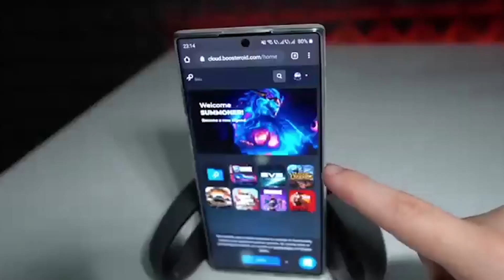Iubita mea are tatuaje? (Adevărul...) 😱